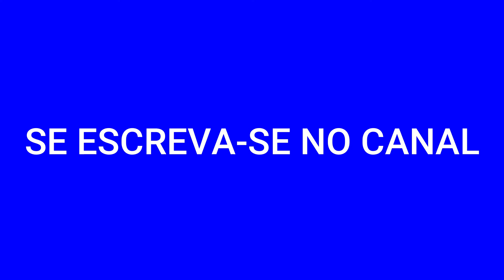EBF CIDADE TIRADENTES PASTORA ELENITA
PROGRAMA LIVRE PARA TODOS OS PUBLICOS 27 DE JULHO DE 2013